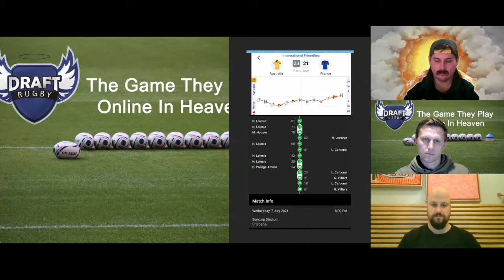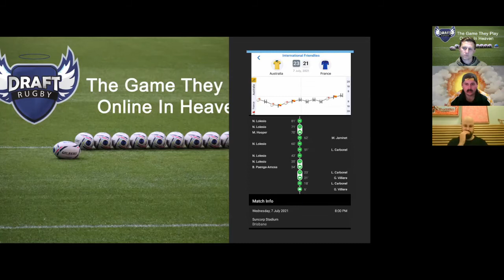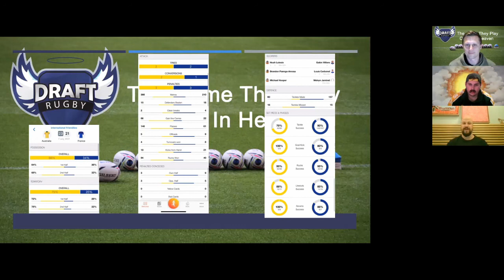Australia V France Test 1 Review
This week Cargie, Harry & Nelson review what happened in the nailbiter that was the first test between the wallabies and Les Bleus.